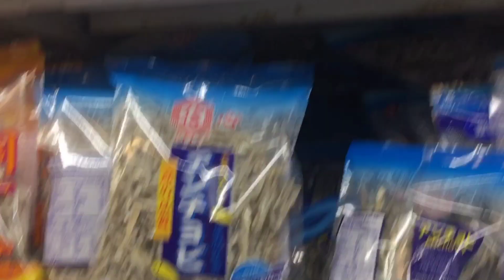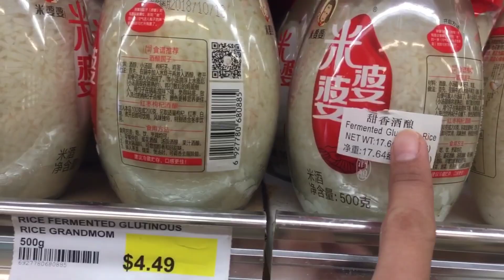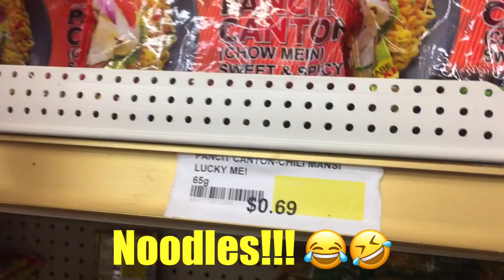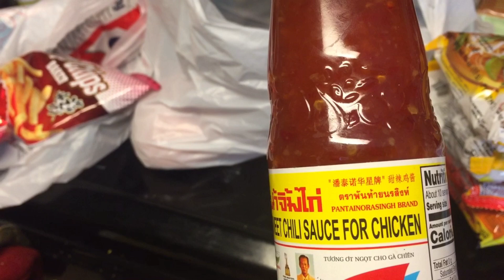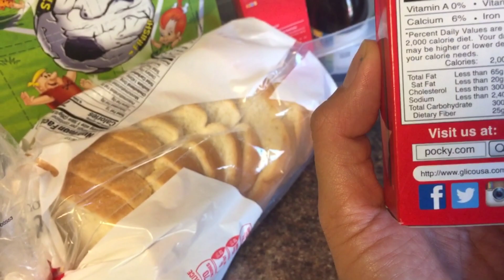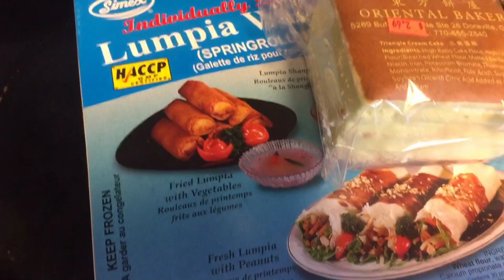Day 13/154Days Applying for Thor’s SSN || Grocery Shopping at Asian Store|| Fil-Am Kid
Applying for Thor’s SSN || Grocery Shopping at Asian Store